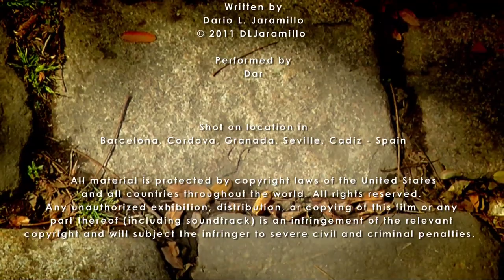Dar - Kraqked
Alien visitors in the sky. Music and video by Dario L. Jaramillo.